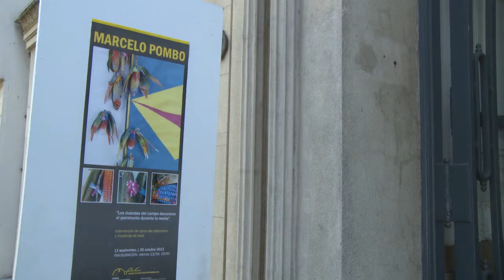Los duendes del campo decoraron el patrimonio durante la noche / Marcelo Pombo / 2013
Muestra realizada en el Museo de Arte Contemporáneo de la UNL de Santa Fe, 2013
Reproducciones de obra de Mele Bruniard y de César Fernández Navarro, xilografía de Carlos Fossatti, cuatro óleos de Vilma Turconi y choclos intervenidos.
Video: Pepe Volpogni

Exhibition at the Museo de Arte Contemporáneo de la UNL de Santa Fe, 2013
Works of Mele Bruniard and César Fernandez Navarro, xylography of Carlos Fossatti, four oil paintings of Vilma Turconi and performed corns
Video: Pepe Volpogni